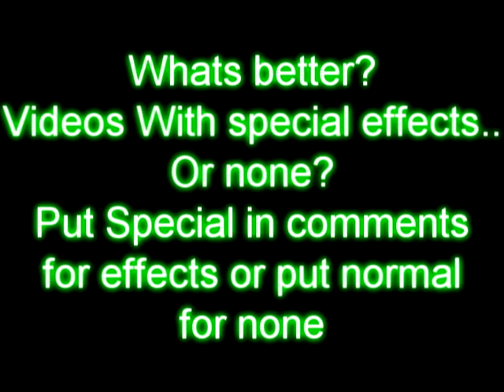Warrock sniping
just me sniping in warrock, i mostly made this video to test out sony vegas so theres a question at end of credits please watch it and credits tells you song and stuff...

warrock sniper sniping song vegas pro